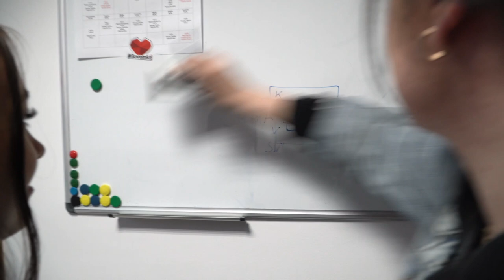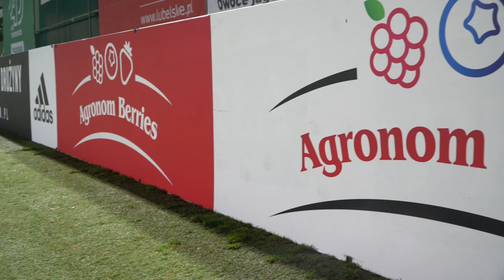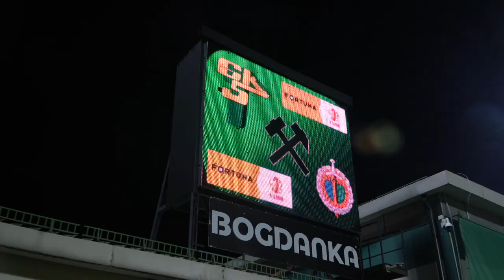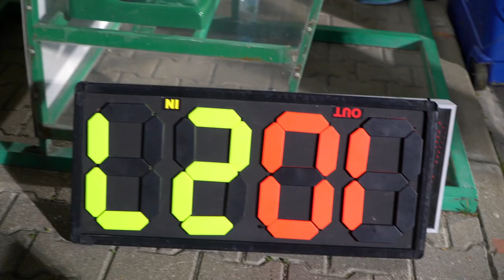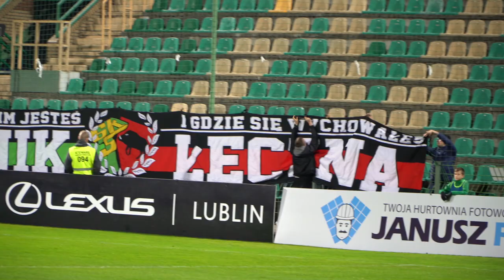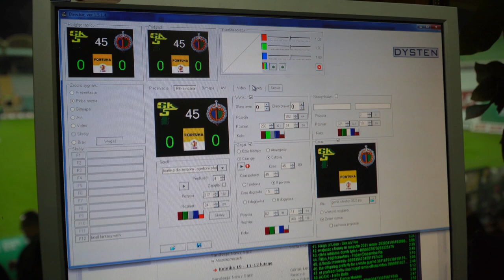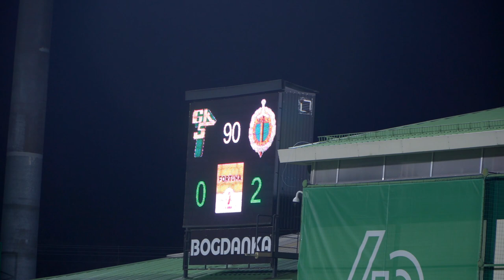NAJJAŚNIESZY PUNKT STADIONU czyli Górnik - Chrobry od kuchni